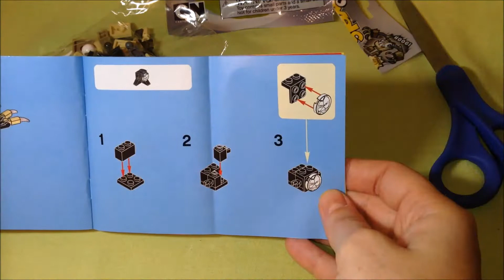Lego Mixels Series 3 Hoogi 41523 Unboxing. Review. Instructions Миксели Лего Игры для Мальчиков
Lego Mixels Series 3 Hoogi 41523 Unboxing. Review. Instructions. Миксели Лего Игры для Мальчиков is a super cool video of how to build Lego Mixels Hoogi from Series 3! These lego toys are super cool! Let's play! Potap!

Лего Миксели. Обзор. Распаковка и Инструкция как собрать супер классного Лего Микселя  Hoogi!!! Миксели - это игрушки для настоящих мальчиков!!! Это супер игры для мальчиков!!! Давай играть! Потап!